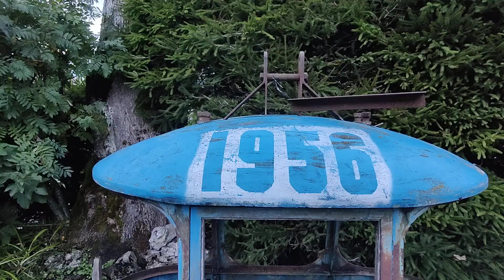National natural reserve high of Jura France.